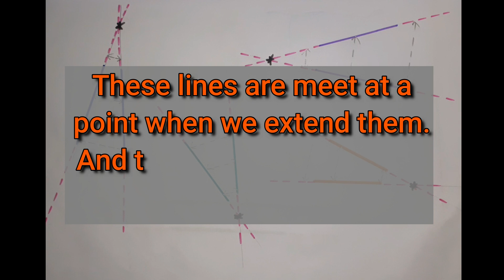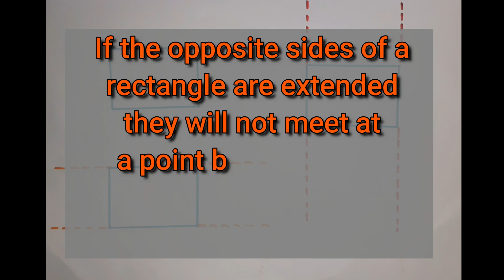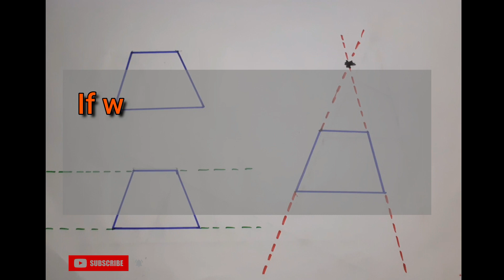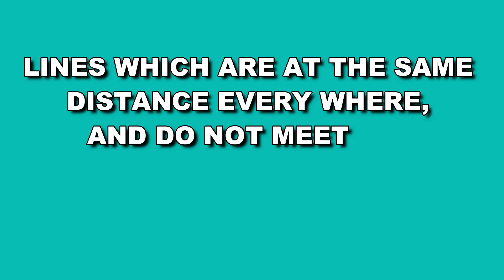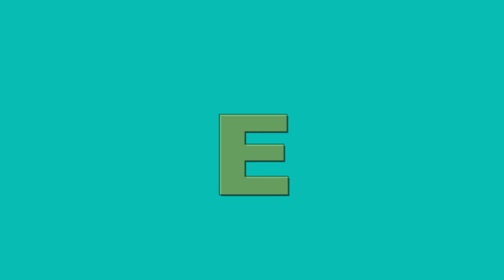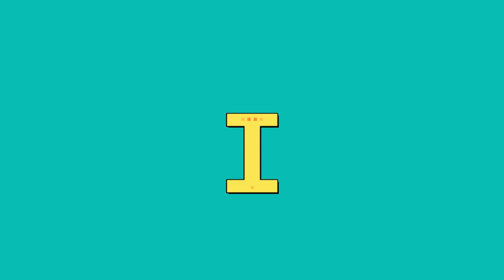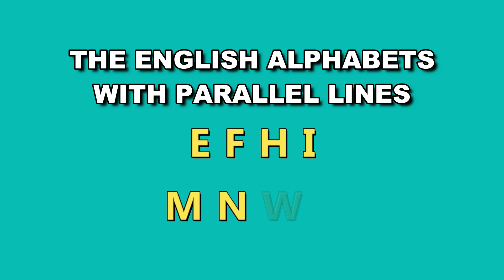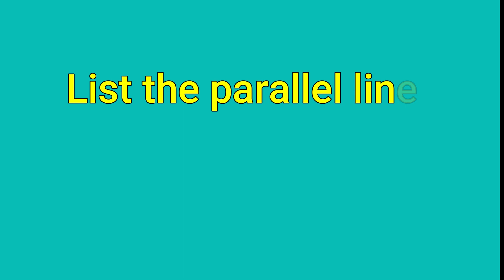PARALLEL LINES Part - 1, CLASS 7 MATHS /UNIT 2 സമാന്തര വരകൾ പാർട്ട് 1, ഏഴാം ക്ലാസ്സ് , കേരളസിലബസ്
Class 7 Maths unit 2/ PARALLEL LINES Part -1
Kerala Syllabus.
സമാന്തര വരകൾ  പാർട്ട് 1, ഏഴാം ക്ലാസ്സ് , കേരളസിലബസ്

Parallel lines in English alphabets.